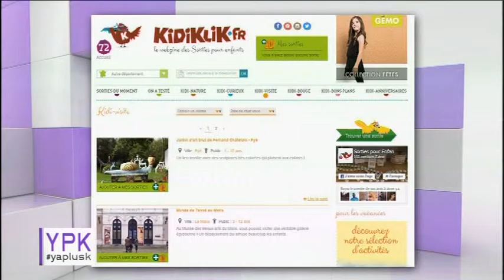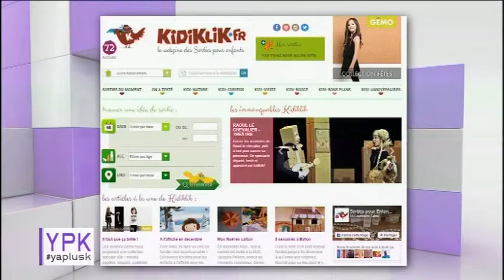Y'a Plus K du 10/12/2015 - Partie 2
Sites webs/blogs, copiez cette vidéo avec le bouton "Intégrer" !
 Y'a Plus K, le talk show 100% bonne humeur de Jean-Christophe K !